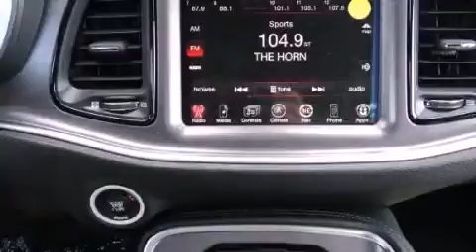2015 Dodge Challenger Austin TX 78745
We have been honored to serve the Austin TX area , we promise that your experience at our dealership will exceed your expectations ! Year : 2015 Make : Dodge Model : Challenger Engine : 3.6L V6 24v VVT Engine Trans . : Automatic Stock : FH703349 South Point Chrysler Jeep Dodge 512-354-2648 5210 South I H 35 Austin , TX 78745